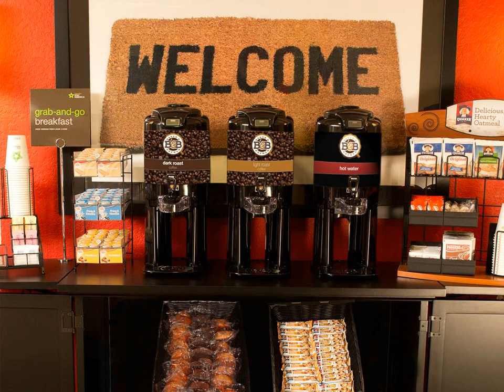Extended Stay America - Phoenix - Chandler - E. Chandler Blvd. - Phoenix (Arizona) - United States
Extended Stay America - Phoenix - Chandler - E. Chandler Blvd. hotel city: Phoenix (Arizona) - Country: United States

This Extended Stay America - Phoenix - Ch andler - E. Ch andler Blvd. is located in Phoenix and especially designed for longer stays, with all rooms featuring a fully equipped kitchen. The hotel offers free WiFi and a 24-hour front desk.